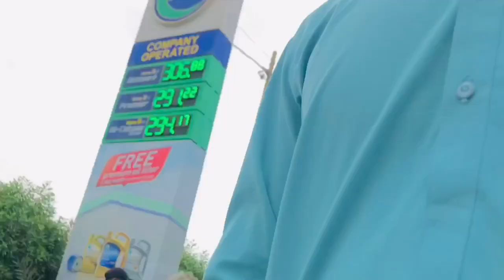Samundar per machhali pala khana tha lekin baba ki tabiyat dekh kar😭🤲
سمندر پہ مچہلی پلا کھانا تھا لیکن بابا کے تبیعت دیکھ کر 😭🤲